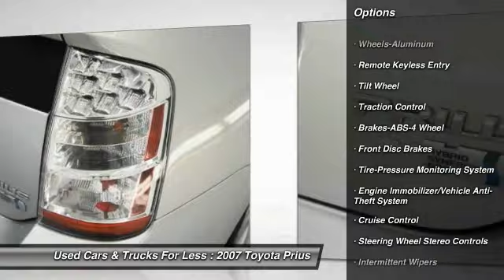2007 Toyota Prius Inver Grove Heights St. Paul Minneapolis MY1662A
2007 Toyota Prius

**ONE OWNER** and **CLEAN CARFAX**. 1.5L I4 SMPI DOHC. Hybrid! Go Green! Don't let the miles fool you! At Used Cars and Trucks for Less we sell quality vehicles in every price range. When was the last time you smiled as you turned the ignition key? Feel it again with this rock solid, reliable 2007 Toyota Prius. This fantastic Toyota is one of the most sought after used vehicles on the market because it NEVER lets owners down. The Prius scored the top rating in the IIHS frontal offset test.